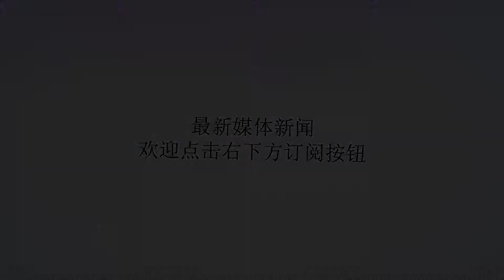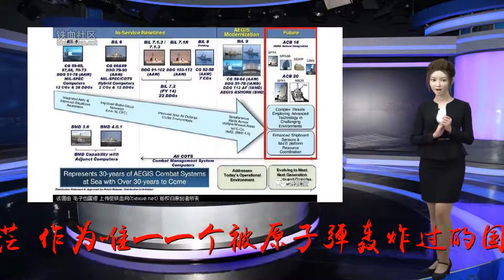网上称日本最新大驱27DDG亚洲最强，它比055还要先进？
谢谢！作者：讲武堂今天看到一个意外的事实，日本首相安倍拒绝广岛市长的请求，说不会加入《禁止核武器条约》，理由是废除核武器前景渺茫。作为唯一一个被原子弹轰炸过的国家，竟然还没有加入《禁止核武器条约》，连做一个姿态都不愿意。这说明，日本主流领导圈子还是希望日本发展核武器。堂主有位资深记者朋友，他采访过一些日本保守派领袖，都说要有核武，并且有信心只要政策一决定很快就能研制出核武器。所以，红裤衩们不要整天说什么平成废宅了，白裤叉们也不要说什么日本文明有礼了。骨子里有些东西是不会改变的，我们还是要保持警惕。问：近日网上有观点，对日本最新大驱27DD评价很高，请问讲武堂怎么看？反正吹牛又不上税，使劲吹呗……27DD实际上还是基于老的宙斯盾体系，用的雷达还是无源相控阵SPY-1系列，比之前的爱宕就是软件有升级。27DD现在已经被网络上一群人吹成了伯克3级别，甚至超越伯克3的神舰了，这我能有啥办法……日吹无处不在，不管什么东西都能给你吹得灵魂出窍。下一代大型驱逐舰需要的东西，大部分其实27DDG都没有，美国爸爸现在都转向做AESA了，那还腆着脸说SPY-1好，也得够脸皮厚了。图：27DD改进示意图，硬件方面变化不大，如20毫米机炮、导弹垂发、反舰导弹发射架，电子系统尤其是CEC协同作战能力才是主要的。图：宙斯盾系统升级图，反导是其升级的重点工作。图：真正代表驱逐舰技术发展方向的还是美国DDG1000，它的全电推进、隐身设计、综合射频、电磁炮（3号舰）都是很好的，也是四代驱逐舰的必需。图中是伯克的2号发电燃机。27DDG将爱宕级采用的全燃联合动力(COGAG)改为燃电复合动力（COGLAG),在高速状态下使用燃气轮机作为主动力，低速状态将燃气轮机转为发电机，为驱动电机供电。这和美国伯克的改进一样，主要考虑省油。吹27DD还不如吹日本那一系列DD，用的技术倒是比较先进。不过日本本身缺乏大系统整合能力，所以DDG级别还是只能继续腆着脸用宙斯盾，哪怕DD上面安装了号称是世界上最早用有源相控阵雷达的也不行。图：第3代秋月级用了8面有源相控阵，FCS-3A相控阵雷达，2012年服役，其实比052C晚得多了。很多人拿27DDG跟055比。这怎么比？首先吨位上，055就要比27DDG大一号。不仅有双波段有源相控阵雷达，全舰所有电子天线都是平板化的，850毫米宽度的垂发（这是以后装备高加速反导拦截弹的必要条件，27DDG不要想），以后还要改装电磁炮。可以这么说，除了动力仍是燃电复合，055与DDG1000差距就是隐身化；借用战机的分代，055是三代半，使用了许多四代技术；而27DDG还是标准的第三代驱逐舰，它只是建造时间晚了而已。